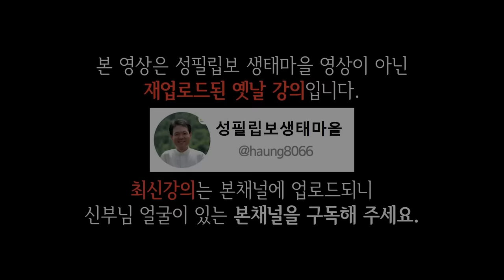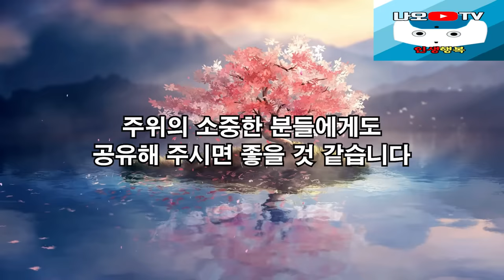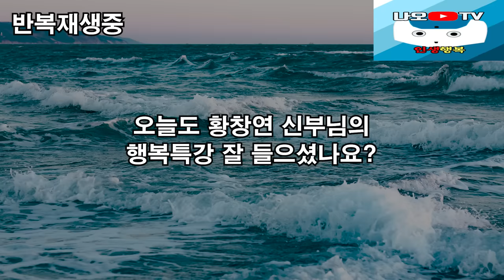가까운 사람일수록 마음 속에 있는 생각을 말하지 마세요 l 60대이후 행복하게 사는 법 l 뼈때리는 인생조언 l 황창연 신부님 행복특강 l 인생철학 l 인생명언 l 힐링 l 강연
신부님의 강의에 이어서 가까운 사람일수록 마음 속에 있는 생각을 말하지 마세요에 대해 들려드리겠습니다.
감사합니다.

🕐 타임라인 🕐
00:00 하이라이트
01:51 황창연 신부님 행복특강
43:03 가까운 사람일수록 마음 속에 있는 생각을 말하지 마세요
59:46 나오티비 견해
59:58 반복재생(필요한 분들만 들으세요)